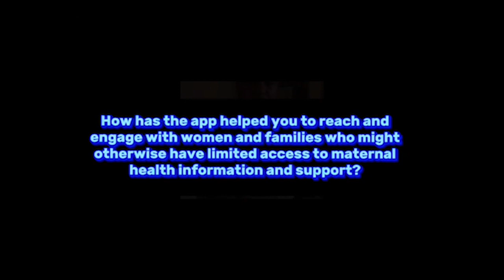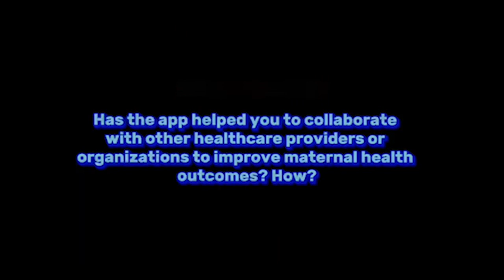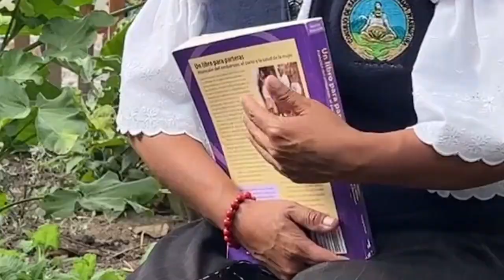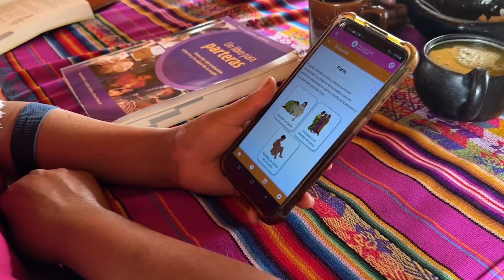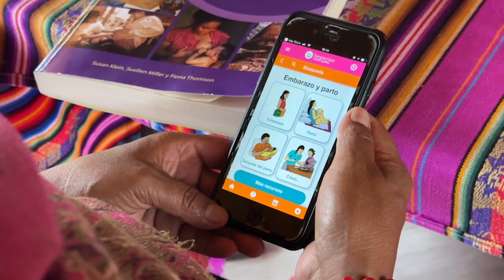Hesperian Apps in Action - Supporting Midwives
Hesperian welcomes Racha Tahani Lawler of Gather Grounded Midwifery, and partners IWAY Community Development in Uganda and Unanchu Mamakuna, traditional midwife school in Ecuador to share how Hesperian's Safe Pregnancy and Birth app and A Book for Midwives supports their work.